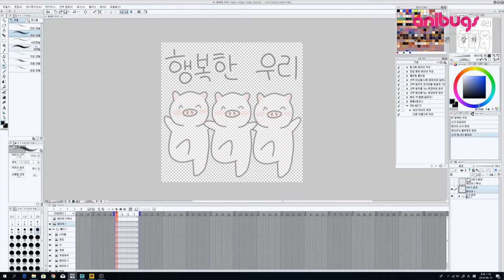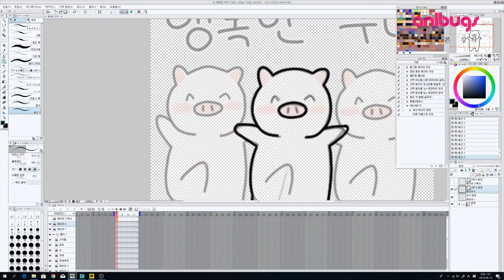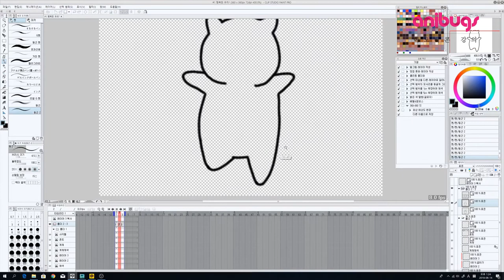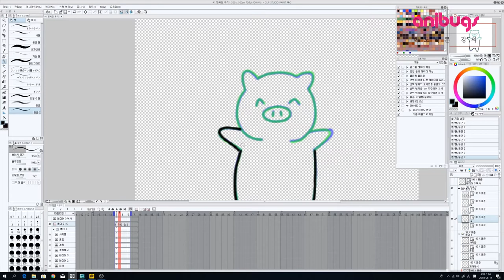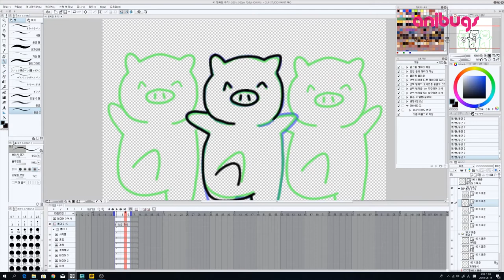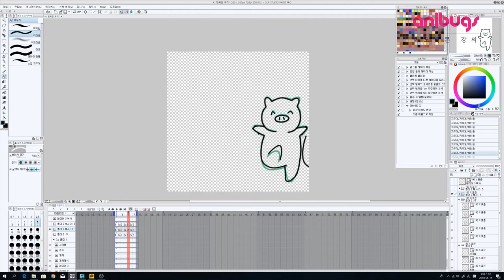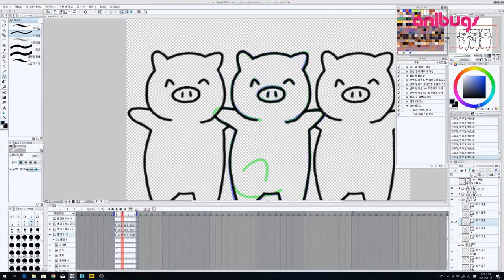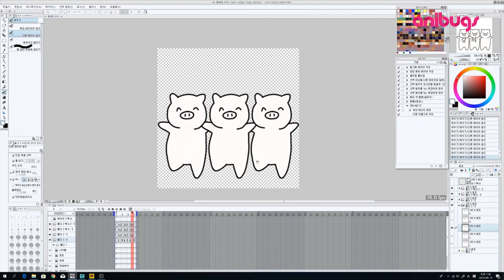클립스튜디오로 움직이는 이모티콘 만들기 7강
이모티콘 제작 강의
매주 목요일 1시 20분!

애니메이션 전문 클래스
서울애니메이션스쿨
- 디즈니 스타일 액팅
-2D 애니메이션 제작 기법

만화애니전문 애니벅스